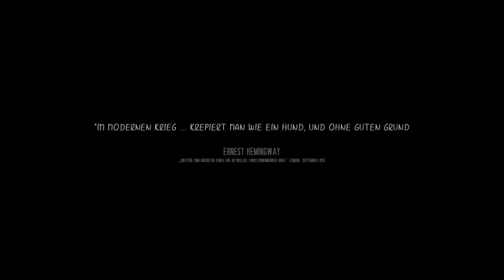This war of mine #1|Katia, Pavle & Bruno|überleben| PS4 Livesteam Let´s play deutsch, german